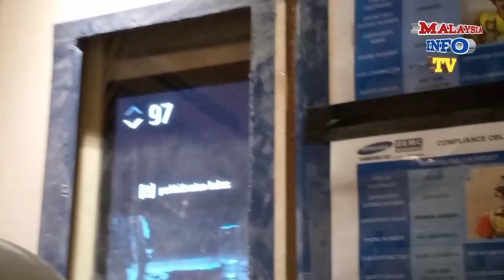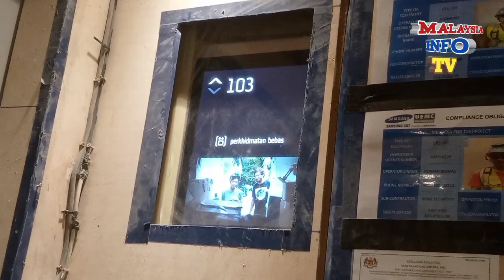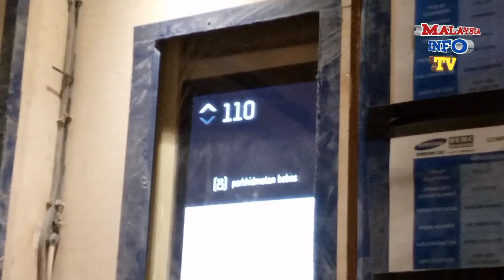My Job in Malaysia | mera kam | Construction Work in Malaysia | Malaysia Vlogs | 118 Tower